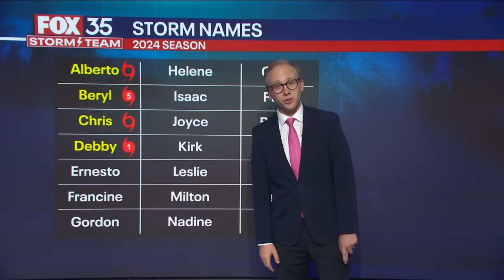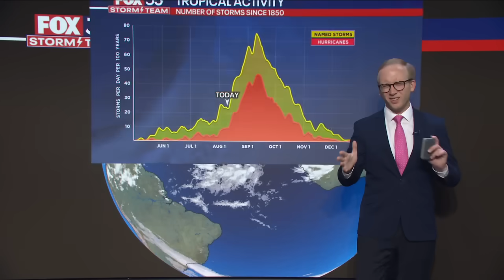Eyes on possible tropical threat forming next week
Tropical Storm Debby has concluded its impact on the U.S., causing significant flooding in the Northeast. Attention now shifts to a potential new tropical threat, likely to be named "Ernesto." A tropical wave is expected to move toward the Antilles by Monday, with a tropical depression probable by Monday night or Tuesday.